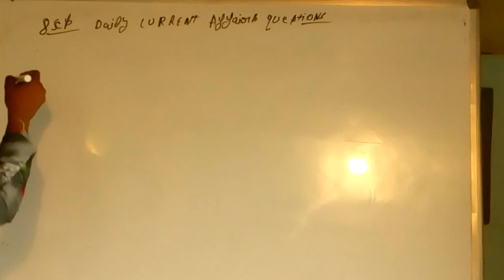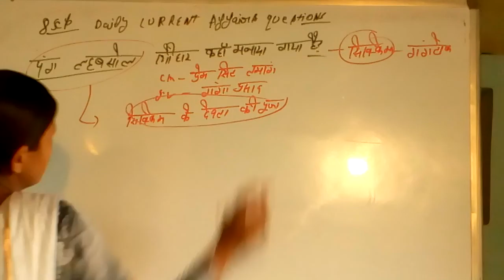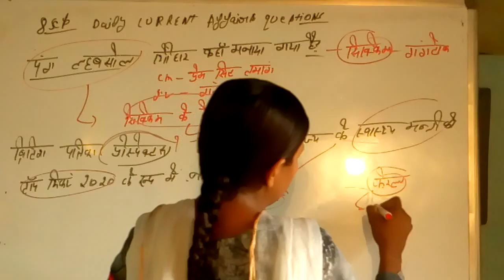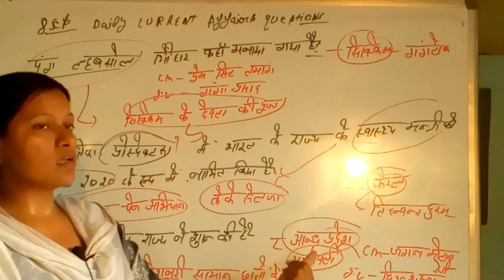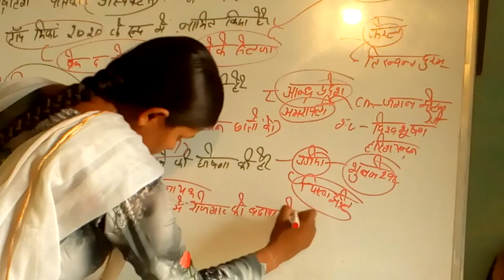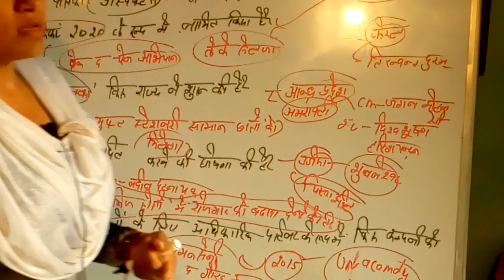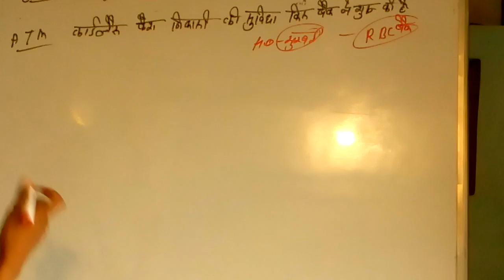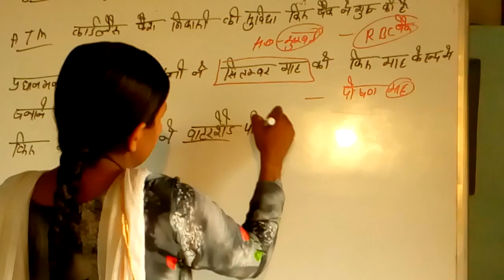8 september latest current affairs questions for all upcoming exam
8 september latest current affairs questions for all upcoming exam